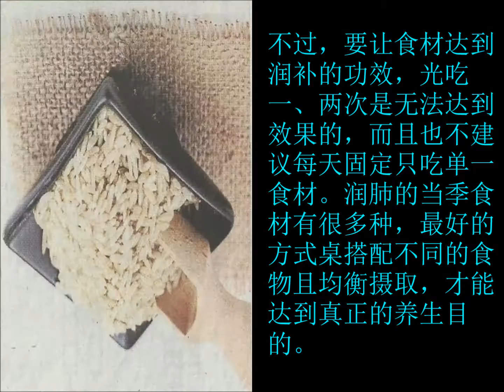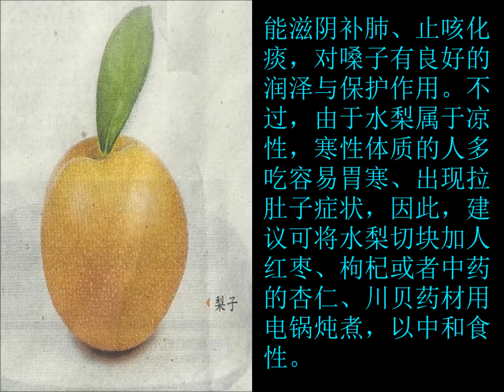中醫師教你食療清肺10招